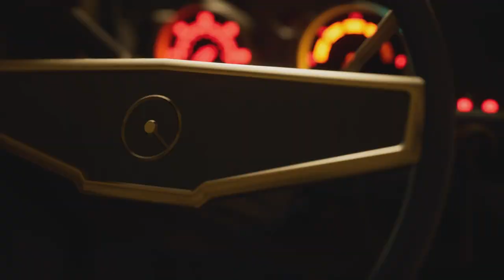GFN Thursday | 22nd February | Buckle Up for 11 New Adventures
Gear up, gamers! This GFN Thursday is bringing 11 incredible titles ready to whisk you away on epic journeys. From chilling gothic adventures to heart-pounding races, get ready to dive into:

Haunting beauty:

Nightingale: Unravel the mysteries of a captivating world shrouded in secrets, where danger and beauty intertwine. Craft, explore, and survive in this atmospheric survival game.
Rev your engines:

Pacific Drive: Grip the wheel and navigate a scenic but treacherous highway haunted by spectral vehicles. Can you outrun the chills and reach your destination?

Le Mans Ultimate: Experience the thrill of iconic Le Mans endurance races. Push your limits and battle for glory behind the wheel of legendary cars.
Plus, even more to explore!